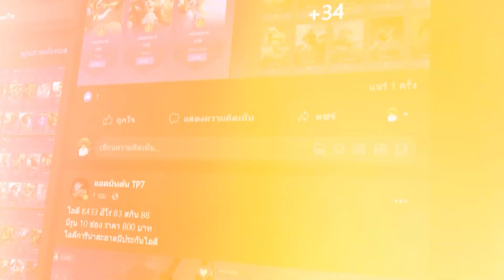RoV : กดกับแรงค์ซูพรีม 70 ดาวครั้งแรก โคตรเดือด !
เพจแอดมินต้น TP7 รับซื้อขาย ไอดีเกม ROV